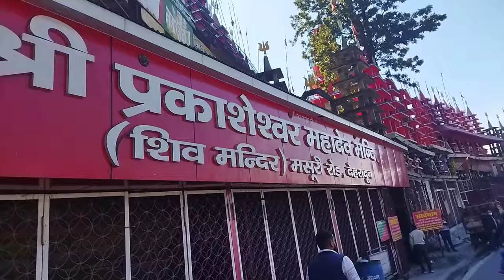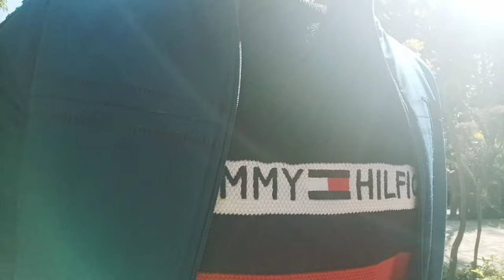Dehradun Zoo!देहरादून का चिड़ियाघर!mero pahad !the pahadi bikers!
Es vedio me aap dkhne waale h Dehradun ka maggi point ! Dehradun zoo! Dehradun ka Pacific Mall ! Or hone waali h riding with KTM 200 ! Mero pahad! The pahadi bikers!
Fellow me on instagram - the pahadi riders